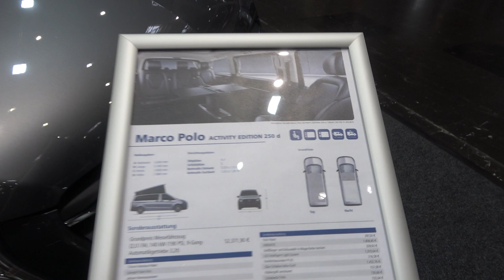WESTFALIA MarcoPolo camper 2021